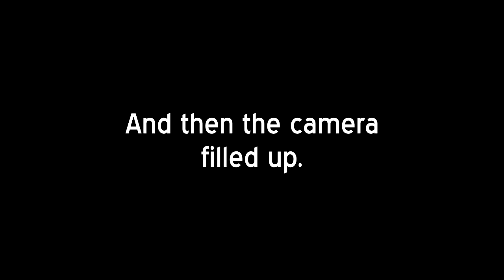Invitational Art [DigiBronyMLP Archive]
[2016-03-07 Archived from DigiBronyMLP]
That thing with the 'pop' and the 'boogie'